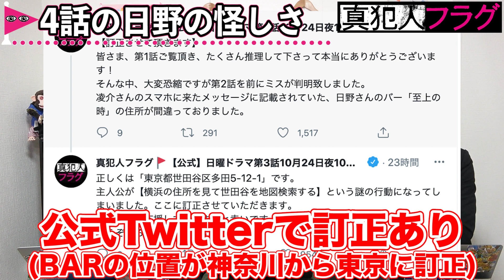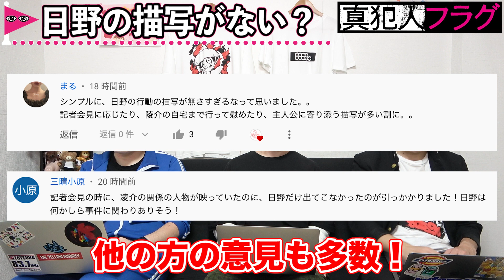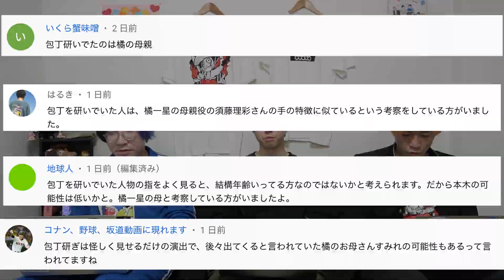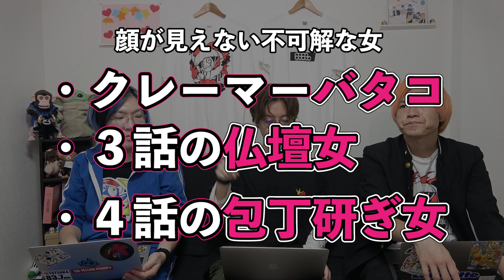【真犯人フラグ】怪しい女達を徹底考察！でも真の黒幕は男説が浮き彫りに！日野のあの描写がない。。【西島秀俊】【佐野勇斗】【芳根京子】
【5話直前考察 第2部はこちら】
月曜日「直後考察」水曜日「番外編」金曜日「直前考察」を予定してます！
是非「真犯人フラグ」を楽しみましょう！
【目次】
00:00 本日の動画説明！
00:59 4話までの伏線回収は？
02:03 真帆と阿久津！？
03:27 「キノコ」は重要？
03:45 重要:阿久津の言葉の真意！
04:32 女に惑わされるな？
05:08 男で怪しいのは日野！
05:56 4話の日野の怪しさ！
08:34 日野のある描写がない？
10:34 包丁研ぎ女は誰？
11:10 橘すみれ説はある？
12:48 怪しい女の描写が多すぎ！
13:20 怪しい女まとめ考察！
14:30 本日のまとめ！
16:08 金曜の動画は？

※こちらのサイトの利用が難しい方(クレジットカードがないなど)はメンバーまでDMやメールください！